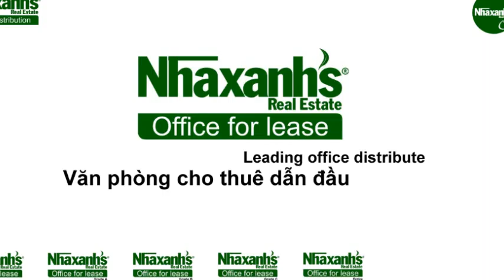Cho thuê văn phòng tiết kiệm tại đường Phạm Ngũ Lão, Quận 1, Tp.Hồ Chí Minh